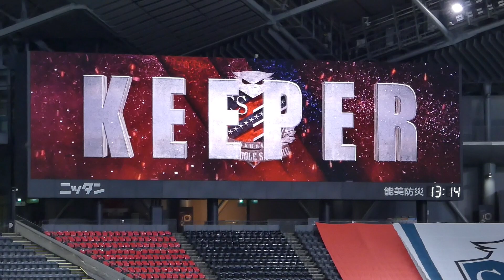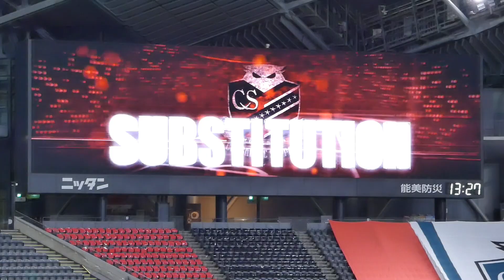2020.08.15 ชนาธิป สรงกระสินธ์💕กวินทร์ ธรรมสัจจานันท์🙌